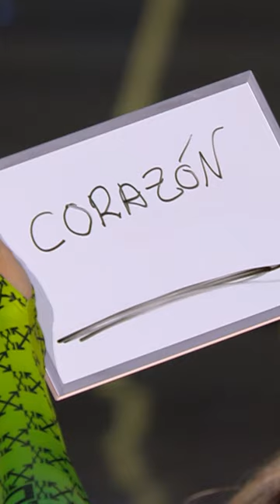MENTALISTO arrasa de la mano del ventrílocuo Pedro Lucas | Got Talent España 2023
► ¡No te pierdas los últimos vídeos de «Got Talent España» y «Got Talent: All-Stars»!

► Sigue a Pedro Lucas en Instagram • @pedrolucasmago